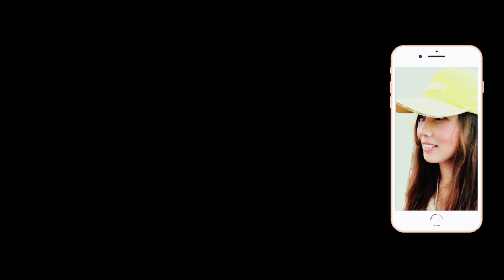【驚！「碰！碰！」禮兵跺槍了？!!!】2019經典紀錄 | 中正紀念堂空軍儀隊禮兵交接典禮 【玲玲微電影 SmileVlog】日語 衛兵交代式 韓語 장개석기념관근위병교대식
影片標題：【哇啊啊！碰碰二聲禮兵跺槍了？!!!】2019經典紀錄 | 中正紀念堂空軍儀隊禮兵交接典禮 【玲玲微電影 SmileVlog】

拍攝時間：2019/6/30 | 重製分享時間：2021/7/1 星期四

Top：4K【驚！近距離目擊禮兵跺槍？！哇！禮兵長特技槍法！】2019紀錄片 | 海軍陸戰隊中正紀念堂禮兵開館及收哨儀式完整版【玲玲微電影SmileVlog】日語 衛兵交代式 韓語 장개석기념관근위병교대식

Top：4K【碰！禮兵跺槍了？因為閃光燈？外國朋友越紅龍線？原來是可愛妹妹跑進紅龍圍線中了！】海軍陸戰隊中正紀念堂禮兵交接及降旗回程【玲玲微電影SmileVlog】日語 衛兵交代式 韓語 장개석기념관근위병교대식

Top：4K【碰！禮兵長跺腳示警了！手牽手在拍照的爸爸和寶貝們的反應？😂】Navy Honor Guards海軍儀隊中正紀念堂禮兵降旗典禮【玲玲微電影SmileVlog】日語中正紀念堂での衛兵交代式 韓語장개석기념관근위병교대식

Top：【No Flashlight! 勿開閃光燈 否則被跺槍！】海軍陸戰隊中正紀念堂禮兵交接儀式【玲玲微電影SmileVlog】

Top：【😂 外國美女拍太專心?完全沒注意到禮兵們正走過來?】Navy Honor Guards海軍儀隊中正紀念堂禮兵降旗典禮【玲玲微電影SmileVlog】中正紀念堂での衛兵交代式 장개석기념관근위병교대식

高中：臺北市立景美女子高級中學
大學：國立政治大學 國際貿易學系 學士
研究所：國立臺北科技大學 高階經營管理研究所EMBA 碩士